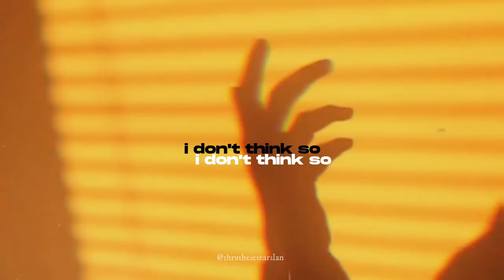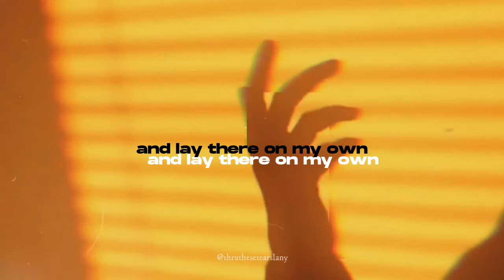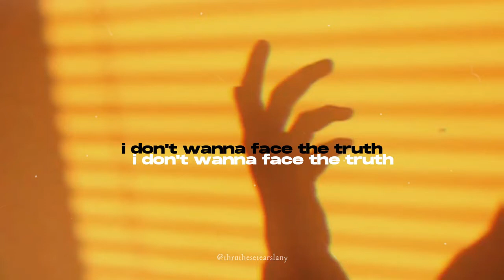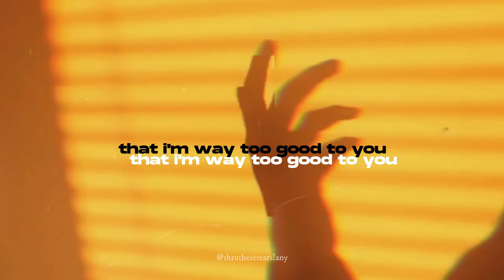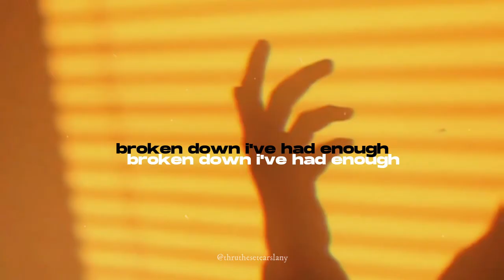LANY - Super Far(Stripped Version)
Credits to LANY for music